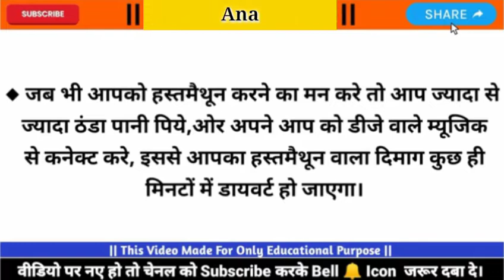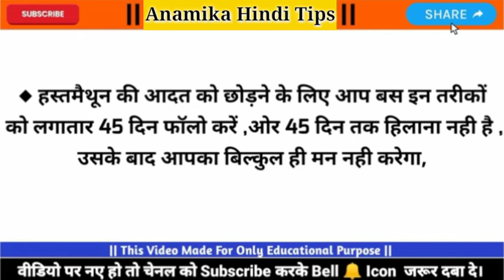हस्तमैथून की आदत कैसे छोड़े //हस्तमैथून की आदत छोड़ने के तरीके // @anamikahinditips7606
Anamika Hindi Tips

हस्तमैथुन कैसे छोड़े, मुठ मारने के सही तरीका, hastmaithun ka ilaj, muth marna, हस्तमैथुन कितनी बार करना चाहिए, Masturbation is Not Bad, हस्तमैथुन करना खराब नही होता, हस्तमैथुन करना सही है या गलत, masturbation side effects, latest 2020, tips, how to, motivational video, hindi videosteenage special, teenage issues and problems, boys talk, girls talk, young age mistakes, teenage mistakes, bachpan ki galti kya hoti hai, bachpan ki galti se kya hota hai, questions every woman wants to ask a gynecologist, 10 questions every wants to ask gynecologist, 10 things every boy should know, things every girl should know, bachpan ki galtiyan, 10 girls questions, 10 boys questions, tanushi and family be bold, BeBold, Beboldmotivational speech, chanakya niti, chanakya niti in hindi, chanakya niti video, chanakya, chanakya neeti in hindi, chanakya neeti, best motivational video in hindi, motivation video, in hindi, sant harish motivational speech hindi, how to earn money online, new life, chanakya niti chapter, smile familys video, smile familys motivational video, how to be successful, bure bano safal rahoge, how to be rich and successful in lifegk crowd, gk crowd
Interesting GK double meaning questions, hindi gk, double meaning gk questions, gk ke sawal jawab gk questions quiz, today Gk, Lucent Gk, Gk for kids, common sense ke sawal, double meaning Paheliyan, Interesting GK double meaning questions, common sense questions, Gk ke sawal, General knowledge questionsmasturbation effect, prostate cancer, prostate cancer signs, jyada hastamaithun karne se sharir par kya prabhav padta hai, jyada hastamaithun karne se kaun sa rog hota hai, prostate cancer ke lakshan, prostate cancer ke symptoms, prostate cancer ke lakshan in hindi, prostate cancer ke karan, prostate cancer ka ilaj in hindi, prostate cancer kyu hota hai, prostate cancer test at home